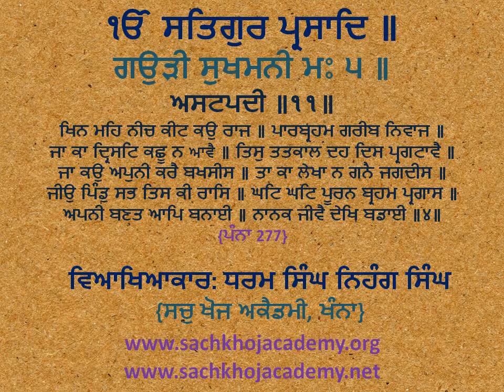11(੪) Gaudee Sukhmanee M5 ਖਿਨ ਮਹਿ ਨੀਚ ਕੀਟ ਕਉ ਰਾਜ ॥